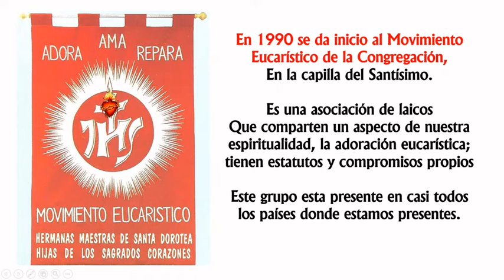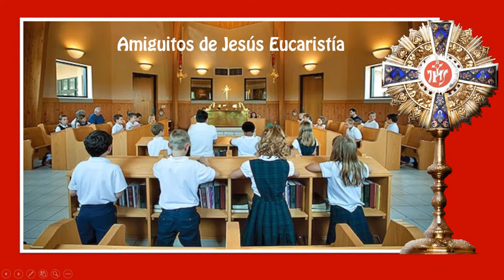3 MOVIMIENTO EUCARISTICO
Por las hermanas maestras de santa dorotea, imágenes propias, música descrita al final de cada vídeo respetando los derechos de autor.